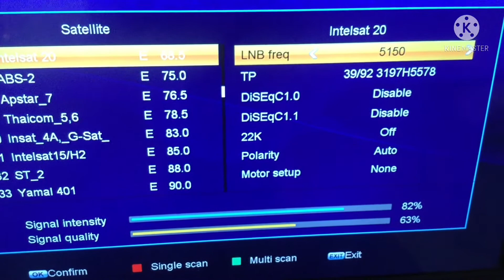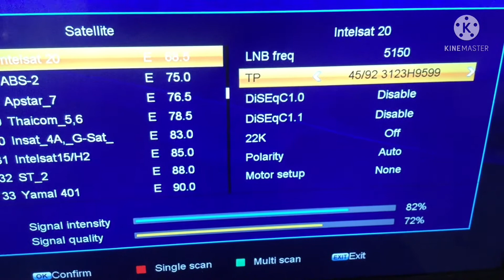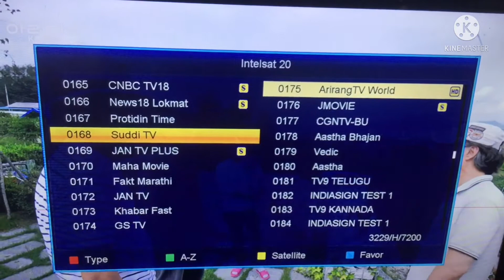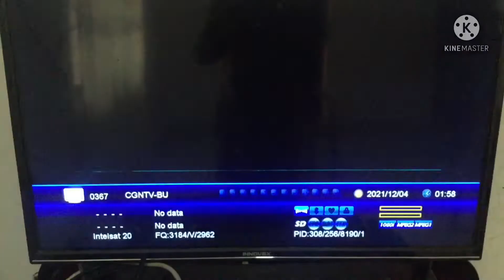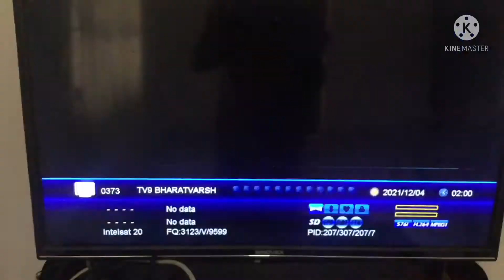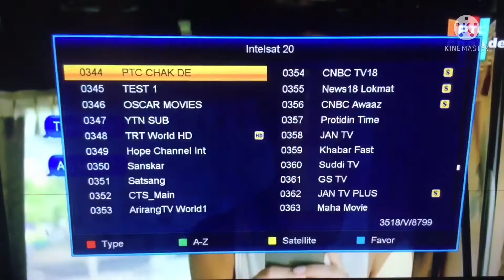INTELSAT 20@ 68E NEW CHANNEL UPDATE